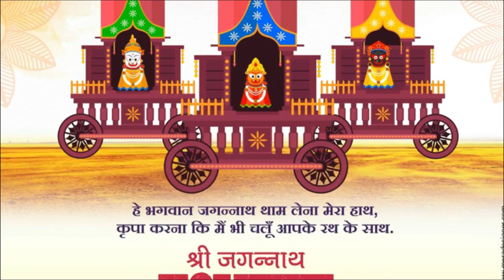क्या हे ये 3 सबल का जवाब SSR की